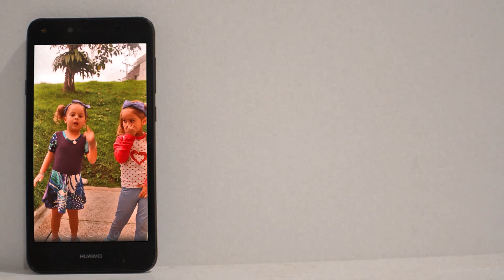EL MOLLAR, Tucumán 🇦🇷 ¿Qué hacer en este PUEBLO DESCONOCIDO? ▷ GUÍA COMPLETA◁ 2022 |Familia Nómade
En este video: EL MOLLAR, Tucumán 🇦🇷 ¿Qué hacer en este PUEBLO DESCONOCIDO? ▷ GUÍA COMPLETA ◁  2022 |Familia Nómade|

⏲️ Marcas de tiempo:
00:00 Bienvenidos.
00:05 Intro.
00:21 Rotonda de El Mollar, Tucumán.
01:11 Información de El Mollar, Tucumán.
01:45 Hospedaje en El Mollar, Tucumán. (en la descripción están los datos).
03:03 Muelle en El Mollar, Tucumán.
05:22 Reserva Arqueologica Los Menhires, en El Mollar, Tucumán.
09:00 Mirador el Condor, El Mollar, Tucumán.
10:20 Conclusion.
10:55 Despedida.

😍¿NUESTROS VIDEOS TE AYUDARON Y QUERÉS APOYAR EL CANAL?

▹▹Trasferencia desde Argentina (con ALIAS): ANDREANOMADE.UALA

🔥¿QUERÉS VER NUESTRO DÍA A DÍA?

🤩 ESTAS EMPRESAS O LUGARES VIERON HOY